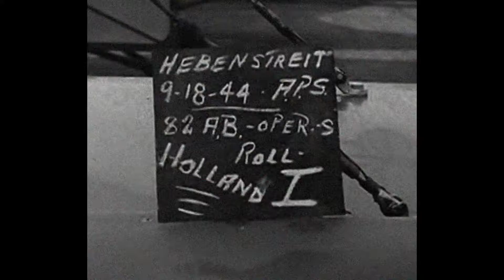Marching in the rain - Cider White CP 2022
Elements of the 504th PIR (re-enacted) marching into the city of Grave after getting caught in torrential rain.

Operation Market Garden commemorations, 17th of September 2022